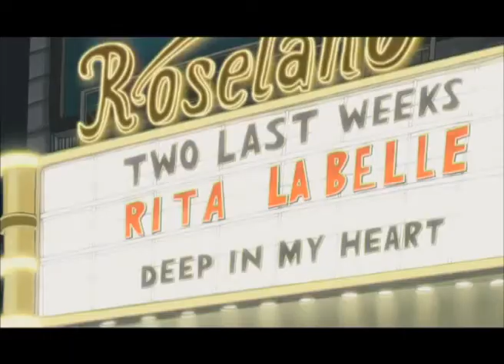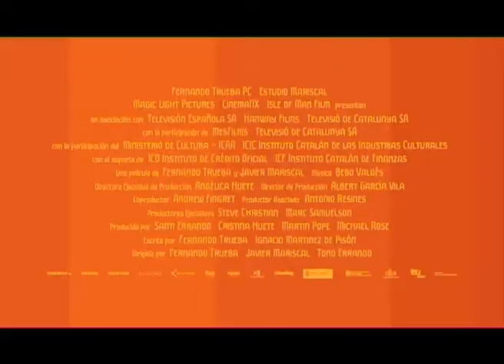Chico & Rita - Trailer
2010. 94 m. Animación
Dirigida por Fernando Trueba y Javier Mariscal

En la Cuba de finales de los años cuarenta, Chico y Rita viven una apasionada historia de amor. Chico es un joven pianista enamorado del jazz, y Rita sueña con ser una gran cantante. Desde que se conocieron en un baile en un club de La Habana, el destino va uniéndolos y separándolos, como a los personajes de un bolero.